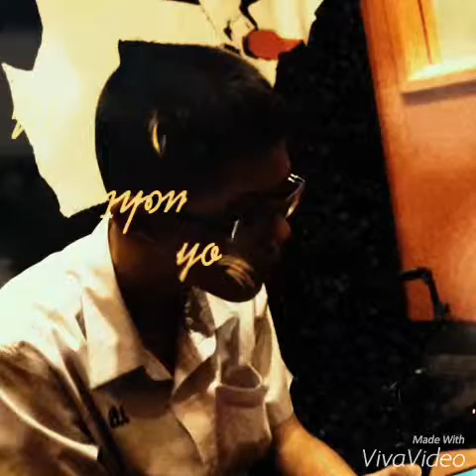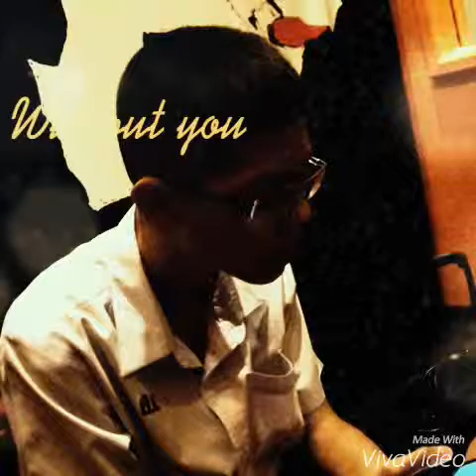Love me like you do by น้องจ้อด